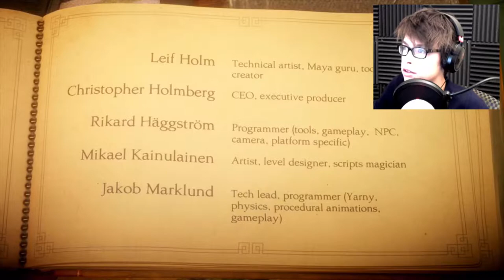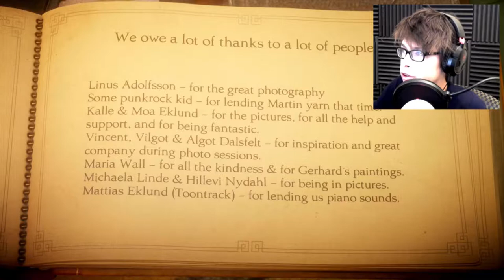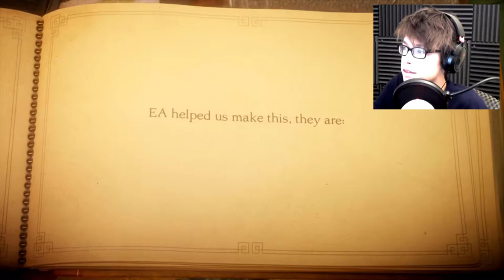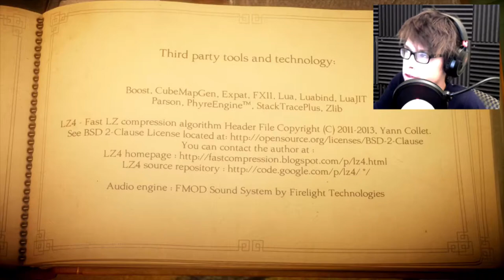YARNY ASCENDS... - Unravel Finale